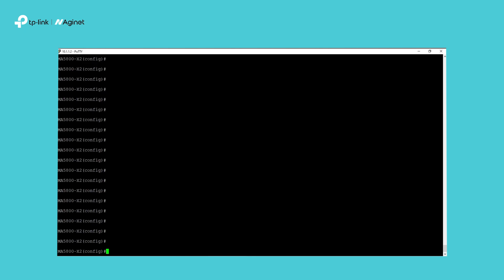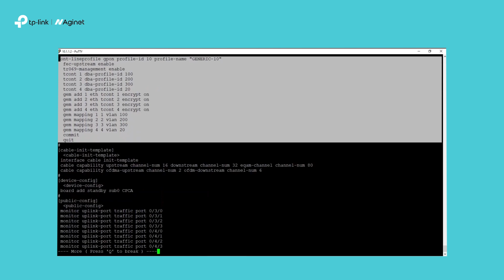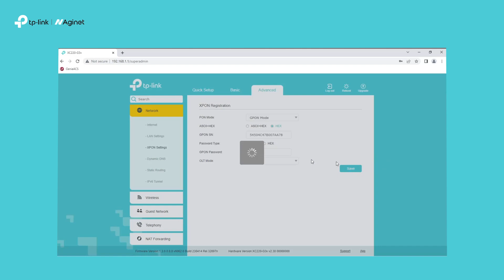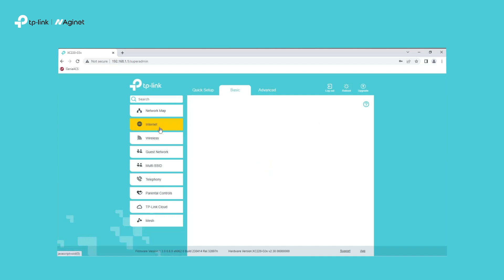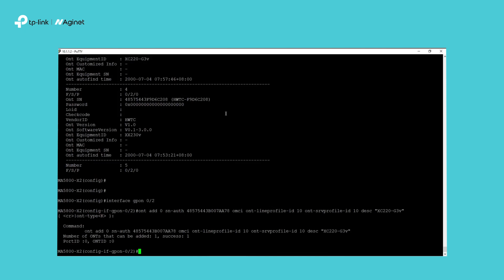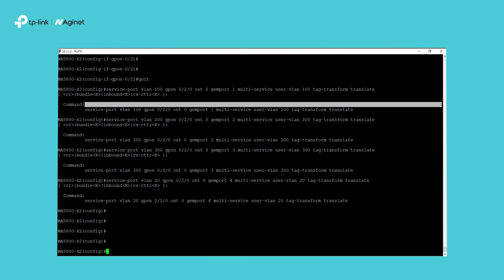Tutorial Aginet - Como dar de alta una ONT de TP-Link en una OLT marca Huawei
En este video Marc Abella, Presales & Technical Support Engineer de TP-Link | Aginet nos cuenta como dar de alta una ONT de TP-Link en una OLT marca Huawei

Descubre más información sobre las Soluciones GPON & XGS-PON de Aginet